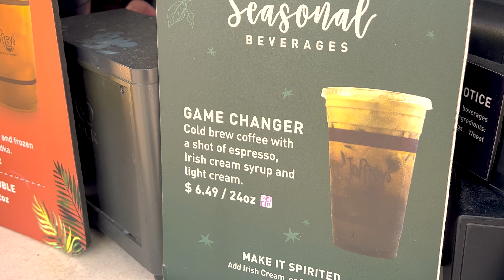Dad got to ride Guardians of the Galaxy Cosmic Rewind early!!! Full Ride POV, Preshow and line!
That's right Dad was lucky enough to get in on the Disney Annual Passholder preview of the all-new Guardians of the Galaxy Cosmic Rewind attraction! Dad met some cool friends, and shows you the whole queue and ride! Dad filmed the ride in ProRes so he could get as much detail as he could in this extremely dark ride.

Dad Got Parks
11954 Narcoose Rd